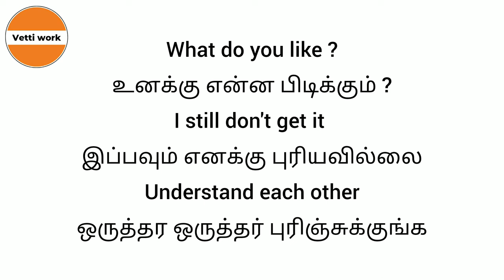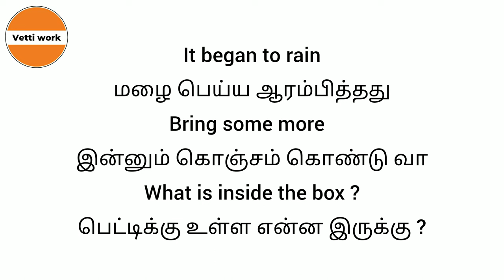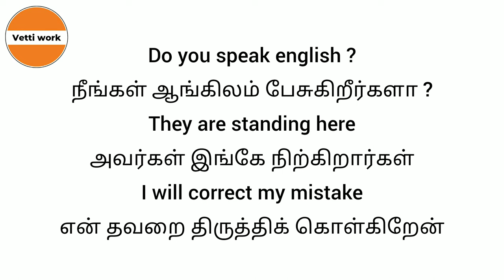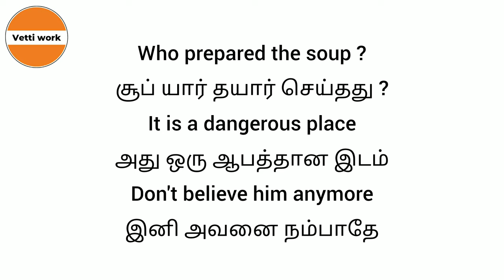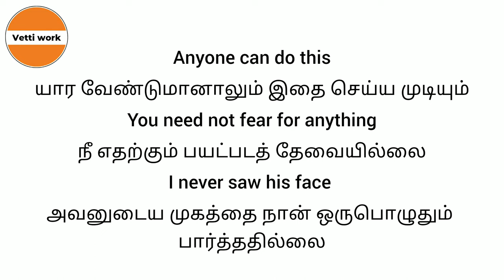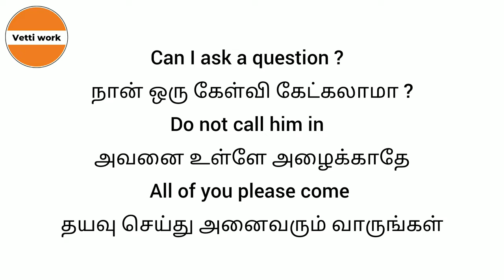Daily use English Sentences